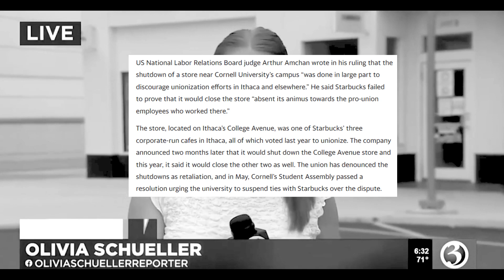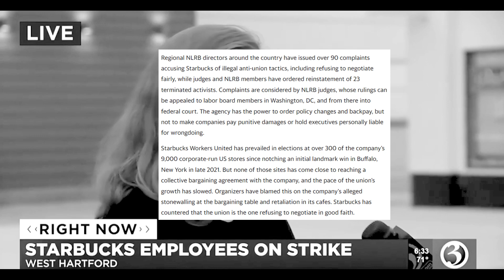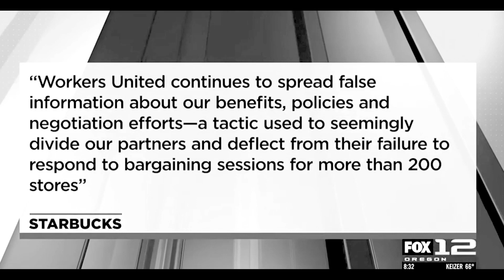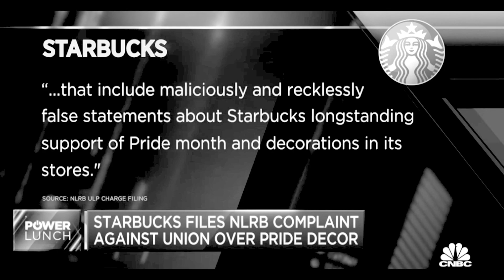Starbucks Continues to Have Labor Strife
Starbucks unionization has become a prominent topic in recent years as employees seek to collectively voice their concerns and advocate for better working conditions. The movement towards unionization within Starbucks centers around issues such as fair wages, stable work hours, improved benefits, and increased job security. Supporters argue that forming a union would empower workers and provide them with a platform to negotiate for their rights and interests. They believe that collective bargaining would ensure greater transparency, accountability, and equitable treatment within the company. On the other hand, critics express concerns about potential disruptions to business operations and increased costs for the company. The ongoing discussion surrounding Starbucks unionization reflects the evolving dynamics of the labor landscape and the aspirations of employees to secure a stronger voice in shaping their work environment.